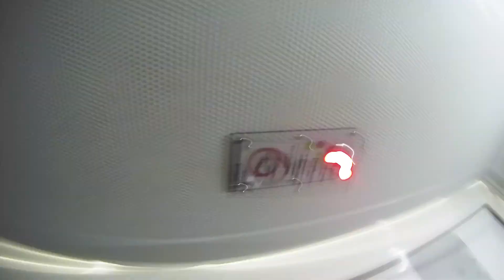CHAMROUSSE TIMELAPSE MARCH 2018 **FLASHING IMAGES**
A timelapse of my trip to Chamrousse Grenoble March 2018.

This film has flashing imagery